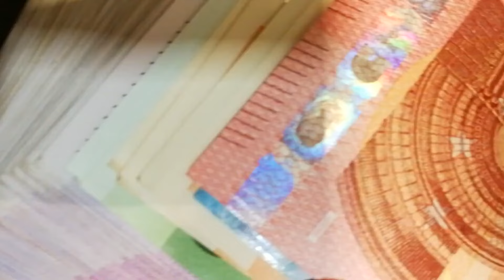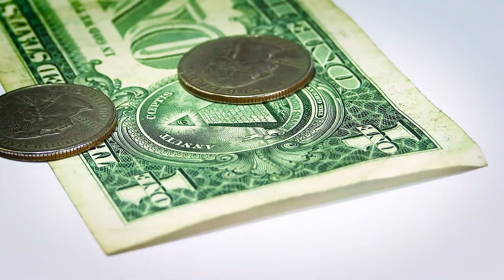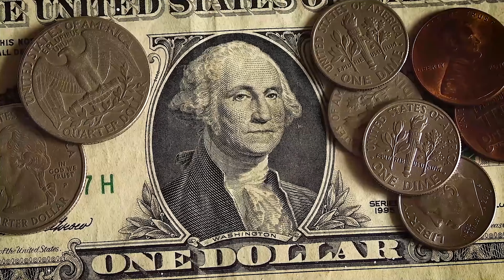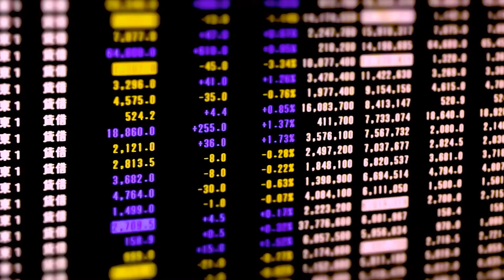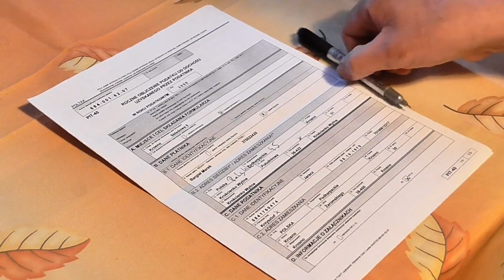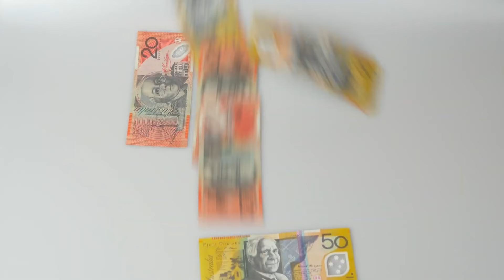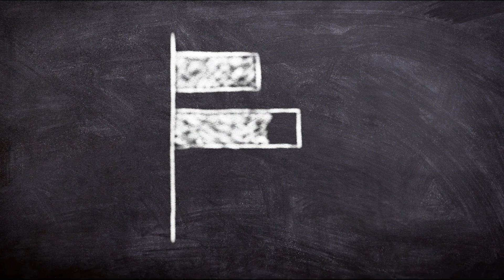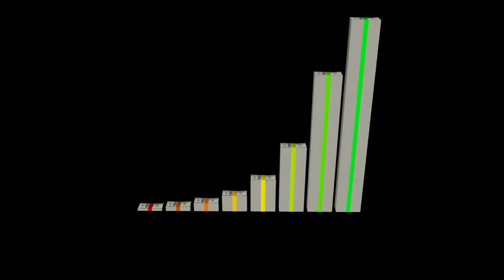[4k] Finance - Currency - Stock Free Footage - Free HD Videos - Epic Cinematic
Welcome To Epic Cinematic Youtube channel . In this Channel you can found all kinds of Epic free Stock Cinematic Videos for free. You can used all kinds of Epic Videos in your content , project or commercial purpose but you can't sell this. You don't need to ask for any permission to use this footage.

2. Put this following in your video description